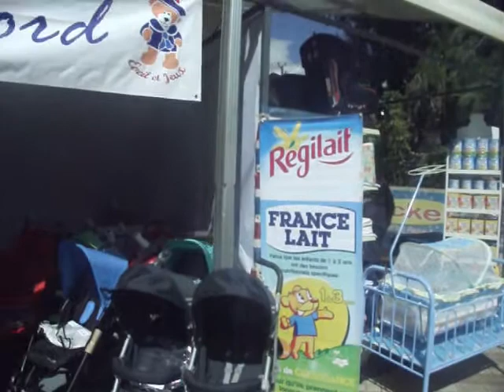ART DE VIVRE : SALON DE LA DÉCORATION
Pas une seule semaine ne se passe sans que l’on soit invité à de multiples salons sur l’art de vivre et la maison dans la capitale Antananarivo. Ainsi, la majorité des malgaches peuvent apprécier tous les nouveaux équipements et ustensiles pour améliorer leur vie quotidienne.

Cette fois-ci, c’est le Salon de la Décoration couplé avec le Salon du Bébé et de la Petite Enfance que nous allons découvrir lors de notre déambulation. On pouvait y découvrir de nouvelles façons inédites de cuisiner ou aussi comment agrémenter l’intérieur de sa maison à moindre frais.

Néanmoins, nous constatons que la majorité des produits sont importés de l’étranger et l’on se demande comment les ménages modestes impacteront ces dépenses sur leurs budgets déjà très serrés sans compter sur le problème de garantie lors de leurs achats.

M.R.

Notanterahina nandritra ny 4 andro dia ny “Salon de la Décoration” andiany faha efatra ary ny “Salon du Bébé et de la Petite Enfance” andiany faha sivy teny amin’ny « Palais des Sports » Mahamasina.

Azo lazaina tokoa fa tena feno sy ampy ny entana rehetra namidy sy naranty tao, ka na ho an’ny zaza izay vao teraka ka hatramin’ny efa lehibe dia nisy ny sahaza azy avokoa. Tsy ambakan’izany ihany koa ireo kojakoja fanao amin’ny tokantrano, ka na fanaigona anatiny, na ho an’ny zaridaina, na inona na inona dia hita tato avokoa izany.

Ankoatra izany moa dia nisy ny fampisehoana fahaizana mahandro sakafo nataon’ireo matihanina tamin’izany ka isaky ny antsasak’adiny dia misy izay fampisehoana izay ka tena nahaliana olona maro tokoa ity fandrahoana sakafo ity. Azo lazaina fa afa po ny mpitsidika ka na ny ho an’ny fampihaigoana na ny momba ny zaza dia betsaka no naneho izay fahafaham-po izay.

Andoniaina Valy

Not a single week happens without one being invited to multiple salons on the art of living and the house in the capital Antananarivo. Thus, the Malagasy can appreciate all the new equipment and utensils to improve their daily life.

This time, it is the Salon de la Décoration coupled with the Salon du Bébé and Early Childhood that we will discover during our wandering. You could discover new ways to cook or how to decorate the interior of his house at a lower cost.

Nevertheless we find that the majority of products are imported from abroad and we wonder how modest households will impact these expenses on their already tight budgets without counting on the problem of guarantee during their purchases.